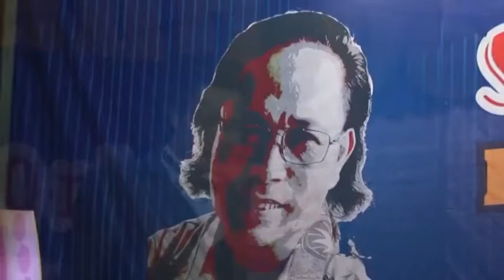04 Giot nang cua toi sy thang-cs le xuan hao